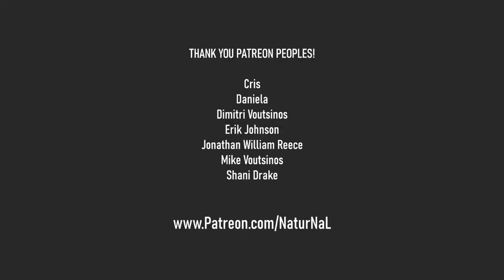The Best in COMIC BOOK Movies! [HILARIOUS MOMENT]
Hilarious Moment
IN THE COMMENTS let us know what YOUR favorite HILARIOUS MOMENT in a Comic Book Movie of the past decade was, and why (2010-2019)!

In this mini series, a few NaturNaL Knights break down their best selections in categories of comic book movies of the decade between 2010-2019. Everything from Best Poster to Best Character to Most Hilarious Moment and more! Join us & share the links! ^_^

NATE’S GEAR
Cameras

Hardware
10" Selfie Ring Light with 63" Tripod

Lights
GMV LED Lights
10" Selfie Ring Light with 63" Tripod